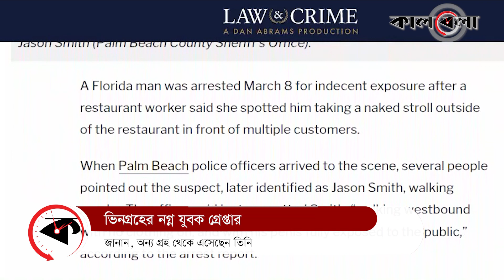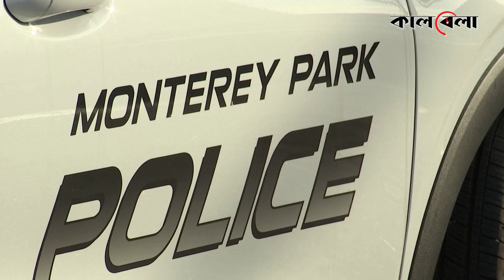সিনেমার গল্প বাস্তবে! ভিনগ্রহ থেকে আসা ন-গ্ন যুবক গ্রেপ্তার! | Alien Arrest | USA | Kalbela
ভিনগ্রহ থেকে পৃথিবীতে এসে গ্রেফতার হয়েছেন এক যুবক। গ্রেফতারের পর জিজ্ঞাসাবাদে অদ্ভুত তথ্য দিয়েছেন তিনি। রাস্তায় বিবস্ত্র অবস্থায় ঘোরাঘুরি করার সময় ওই যুবককে গ্রেফতার করা হয়।  যুক্তরাষ্ট্রের ফ্লোরিডা অঙ্গরাজ্যে ঘটে এমন ঘটনা। সিনেমার গল্প বাস্তবে! ভিনগ্রহ থেকে আসা ন-গ্ন যুবক গ্রেপ্তার! | Alien Arrest | USA | Kalbela

The Daily Kalbela (কালবেলা) is a prominent daily newspaper published from Dhaka, Bangladesh.